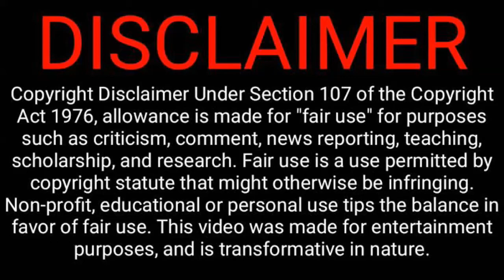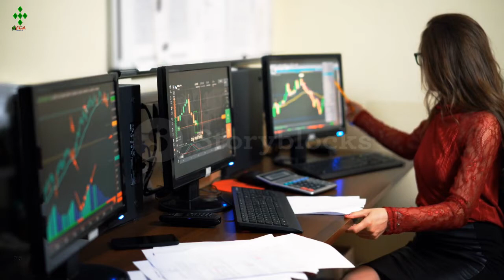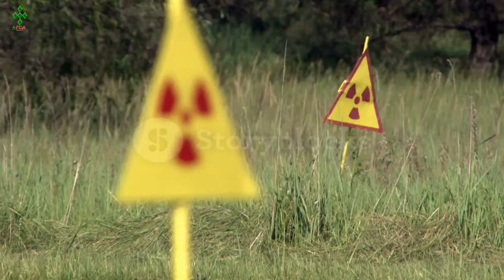Ukraine || The Facts About Ukraine Past and Present ||ইউক্রেন দেশ সম্পর্কে অজানা তথ্য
আসসালামু আলাইকুম।

ইউক্রেন দেশ

ইউক্রেন ইউরোপের সবচেয়ে বড় দেশ। এখানে গম ও সূর্যমুখী বীজ সবচেয়ে বেশি উৎপাদন হয়। বর্তমানে রাশিয়ার সাথে যুদ্ধ হওয়ার দেশটি অর্থনৈতিক ভাবে পিছিয়ে আছে। তবে এখান সুন্দর প্রকৃতি সবাইকে মুগ্ধ করবে।

বিভিন্ন দেশে, প্রাচীন জায়গা, বিভিন্ন ধরনের জানা অজানা তথ্য ইত্যাদি জানতে পারবেন এই চ্যানেলে।আমাদের পৃথিবীতে অনেক জানা অজানা, দেখা অদেখা জায়গা, তথ্য আছে যা আমাদের জানা হয়ে উঠে না।তাই আমার এই ছোট্ট কাজটিকে আপনারা আনন্দের সাথে উপভোগ করবেন।
আপনার একটি সমর্থন আমার কাজের অনেক অনেক আগ্রহ যোগাবে।

Video Collected: @storyblocks.
Picture:noncopyright from google.